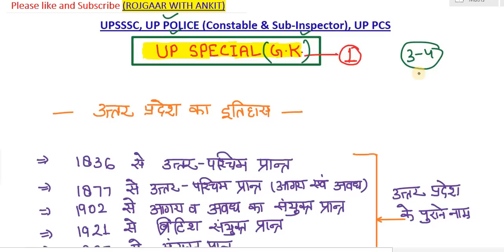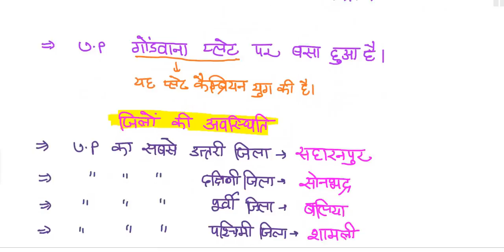Physical Structure of UP | UP GK for Lekhpal | UP GK Tricks for UP Police | UP GK By Ankit Bhati Sir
up gk rojgar with ankit, up gk marathon class, up gk for lekhpal, up police constable complete up gk, up gk in hindi by ankit bhati sir, up gk by rojgar coaching, up gk for lekhpal in hindi, up gk playlist, up gk best book, up gk up police constable previous year questions, important up gk for lekhpal, up gk learning tricks, history of uttar pradesh, legislature of up, capital of up, map of up, mandal of up, how many districts of up, major divisions of uttar pradesh, largest district of up, smallest district of up, up tricks by rojgar with ankit, up gk short tricks, up gk short tricks for up lekhpal, up lekhpal up gk tricks, important up gk by ankit bhati sir, up gk class notes rojgar with ankit, up gk in hindi, up constable previous year question paper, up lekhpal previous year question paper, up police previous year questions, up lekhpal new vacancy 2022, up lekhpal nayi bharti, up police new vacancy, up police constable new vacancy 2022, up police online form, up police nayi bharti kab aaegi,
Very Important 200 plus questions (up special gk)
UP GK
1. Hindi Playlist All Hindi Videos

2. Reasoning Playlist All Reasoning Videos

3. Maths Playlist All Maths Videos

Current Affairs All Videos

00:00 Intro
1:18 History of Uttar Pradesh
4:19 Capital of Uttar Pradesh
5:27 Zones, Divisions & Districts in UP
5:41 State symbols
8:58 Administrative structure of UP
9:08 Districts of UP in NCR
11:17 Legislature of UP
15:10 4 Major parts of UP
21:48 Physical structure of Uttar Pradesh
26:57 Area of Uttar Pradesh
28:55 Neighbouring countries and states of UP
34:03 Location of Districts( जिलों की अवस्तिथि)
36:01 Landmasses surrounding UP( उत्तर प्रदेश से लगे भू भाग)
39:38 Major physical division of Uttar Pradesh